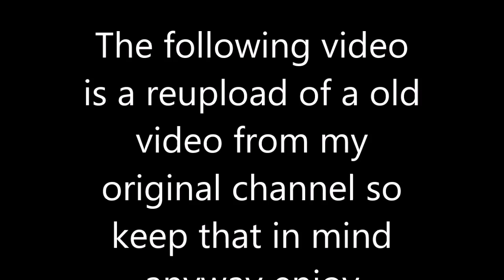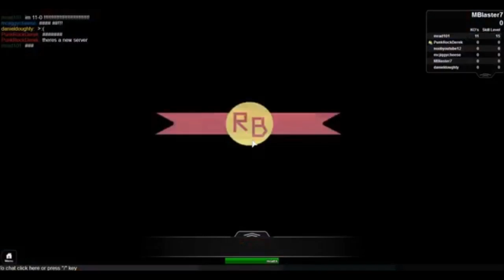Roblox boxing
Remember this is a old video